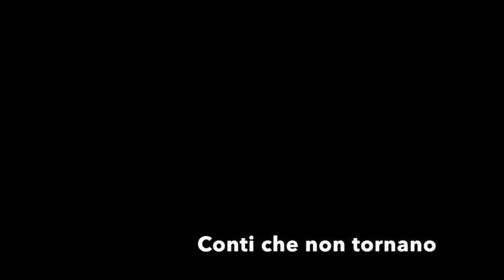Xylella, "qualcosa non va" (Pino Ciociola)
il Commissario europeo arriva in Salento, ma i comitati locali e Peacelink non potranno incontrarlo. L'intervista ad Antonia Battaglia